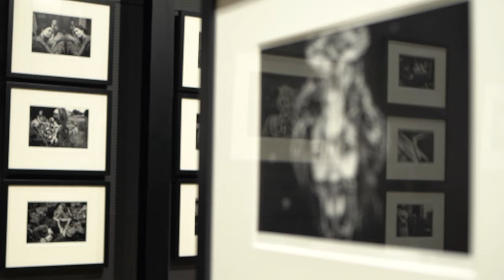Osobowości - Tomasz Tomaszewski - odcinek 1 z 2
Gdy zaprosiliśmy mistrza fotografii Tomasza Tomaszewskiego na wywiad do Studia Mo nie przypuszczaliśmy, że przewidziana na 30 minut rozmowa zamieni się w wywiad - rzekę.
Naiwnie celowaliśmy w jeden odcinek, lecz ilość i jakość pasjonujących opowieści z podróży oraz obserwacji dotyczących sztuki fotografowania spowodowała, że pierwszy raz w historii Studio Mo spotkanie z Gościem zaowocowało dwoma odcinkami.
Zapraszamy serdecznie na pierwszą część rozmowy – nie tylko o fotografii. O umiejętności zatrzymywania się i dostrzegania, o miłości do zwierząt, o współczesności, o poszukiwaniach wzorców, o korekcie rzeczywistości, o zachwycie nad życiem.
Ta rozmowa to nie tylko zapis ciekawego spotkania, to intelektualna uczta dla miłośników sztuki fotografii i pasjonatów podróży, piękna i doświadczania.

Film nagrano w dzień wernisażu wystawy "Świat jest tam, gdzie się zatrzymałeś" w Mo Galerii w Poznaniu. Rozmawiała: Maria Brzozowska.

Mo Galeria znajduje się w Parku Designu i Sztuki Mo w Poznaniu, przy ul. Głogowskiej 248.